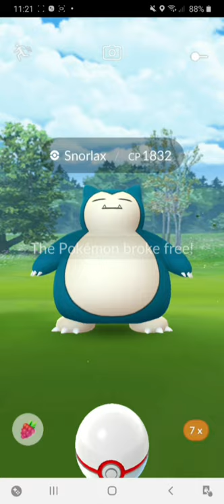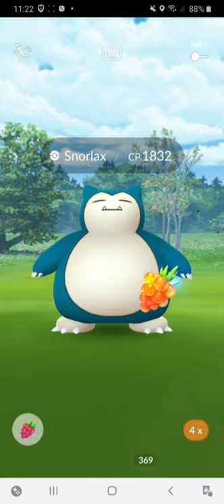Solo Raid Series #27: Snorlax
Here's my latest solo raid video that I did during the Animation Week event